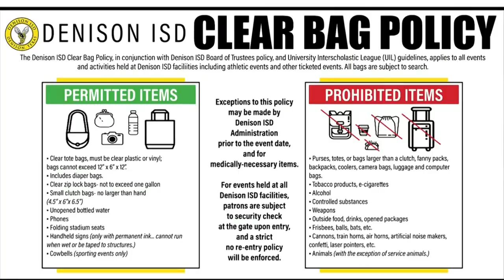Clear bags only at Denison ISD events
The new policy is intended to enhance security.